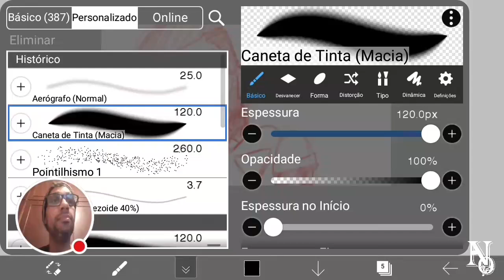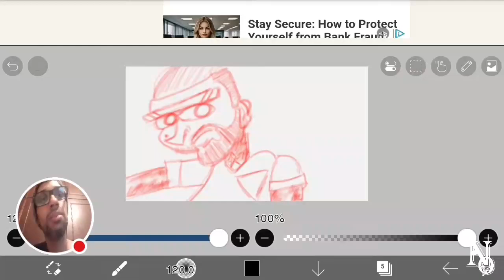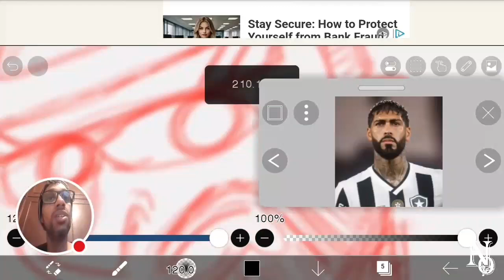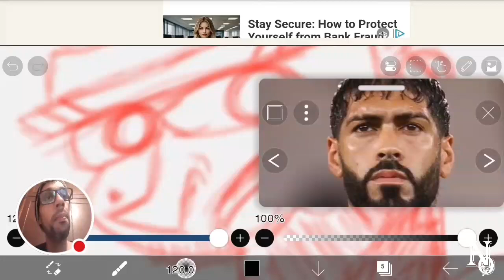Como USAR Janela de Referência no IBIS PAINT!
Nando Oliveira